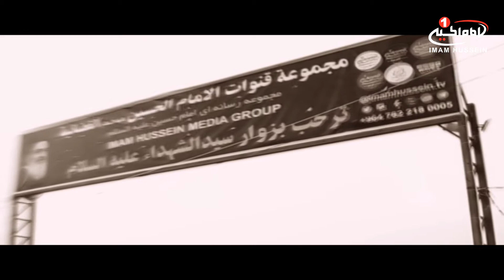به نیت فرج (10): گزارش تصویری در مشایه(پیاده روی)اربعین حسینی،محمد توکلی،مسیر نجف تا کربلا، صفر1439ق